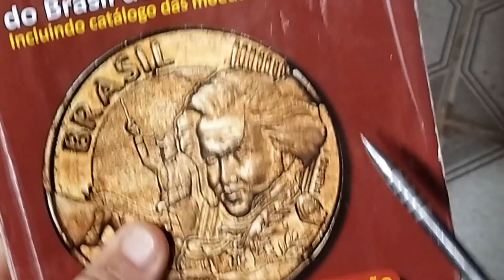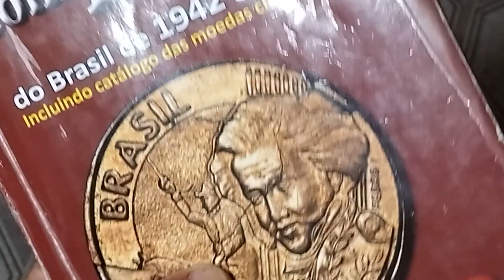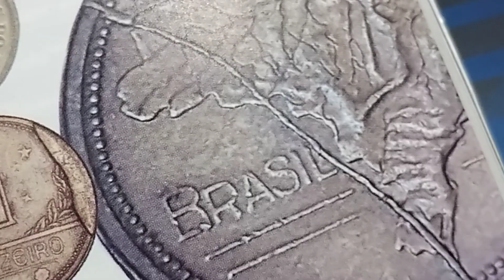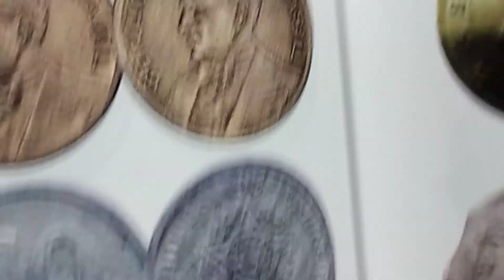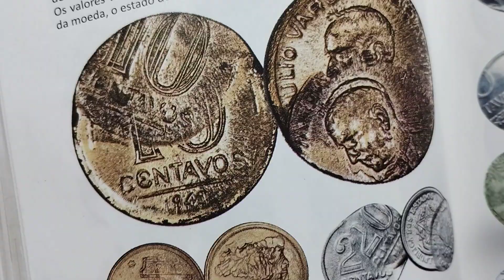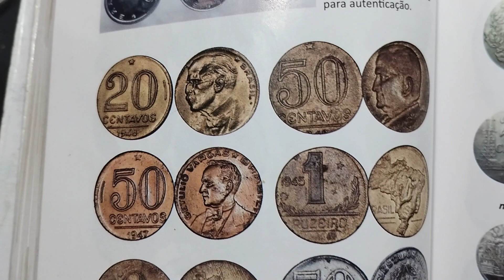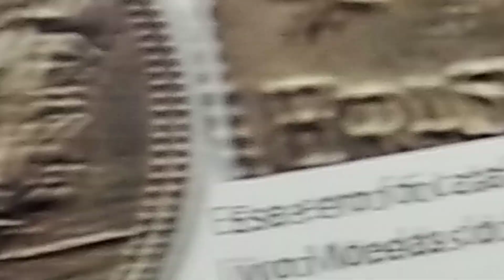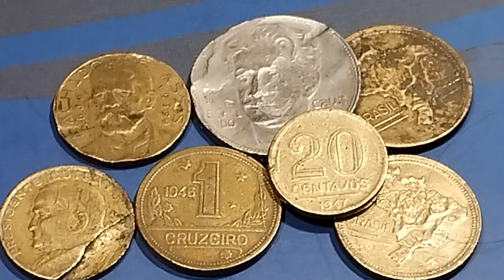ESSAS MOEDAS VALEM DE 400 A 3.000 MIL REAIS!